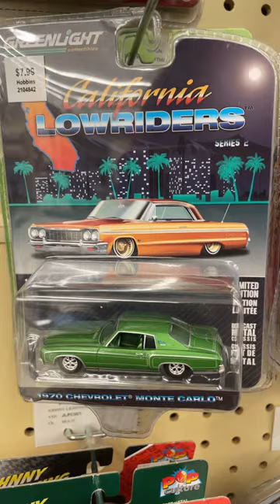Chevy Monte Carlo#lowrider